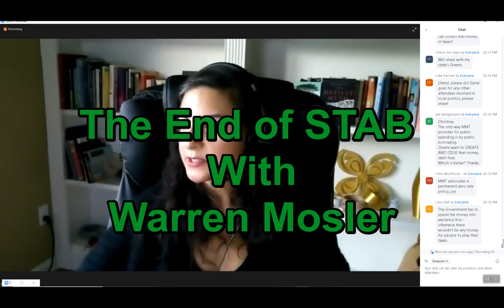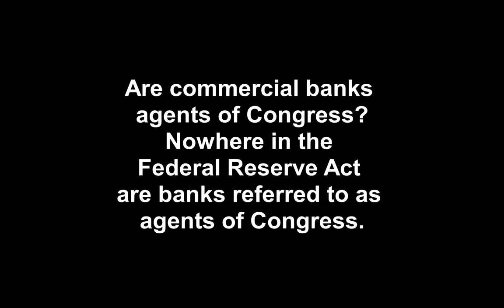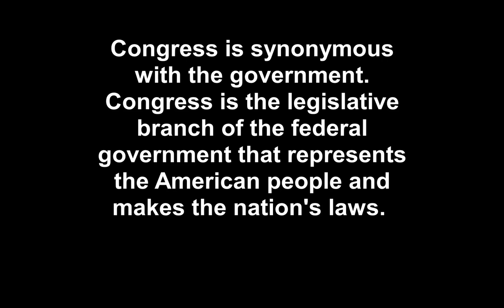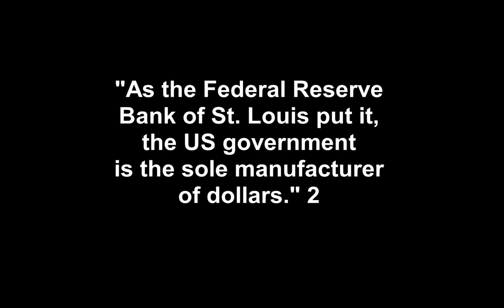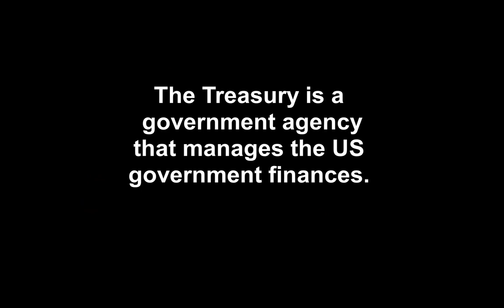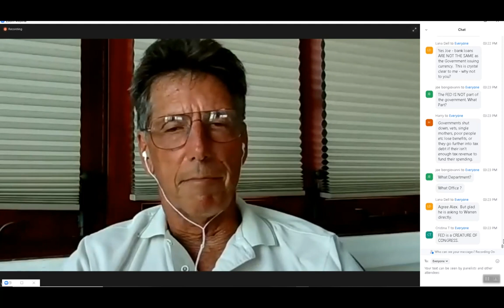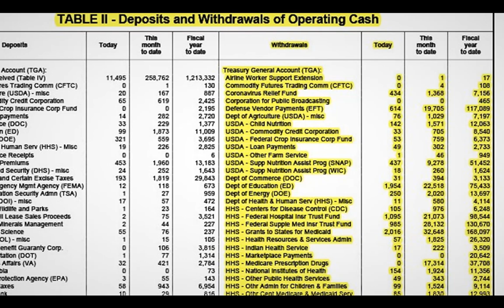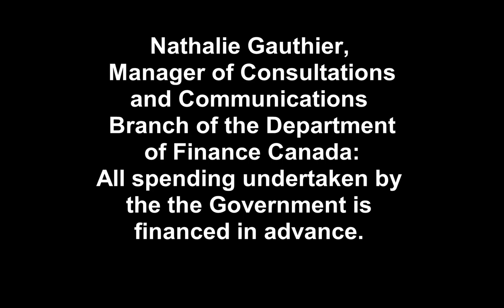The End of STAB With Warren Mosler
MMT STAB Hypothesis can be compared to a house of cards built upon the flimsiest of foundations. The fallacious STAB Hypothesis means the government must spend first before taxing and borrowing occur, exactly opposite to how it works in real life TABS, taxes and borrowing precede government spending. The Hypothesis leads to other fallacies like federal taxes don't actually pay for anything. There will be a PDF supplement that will accompany this video in the near future.
Progressive Money Canada promotes money creation for the public good with a clear path towards monetary reform.